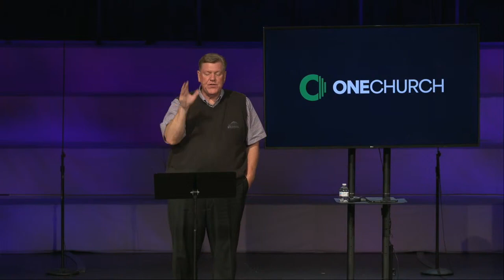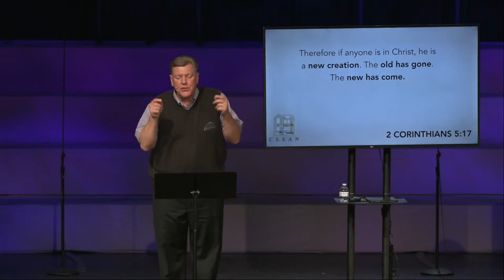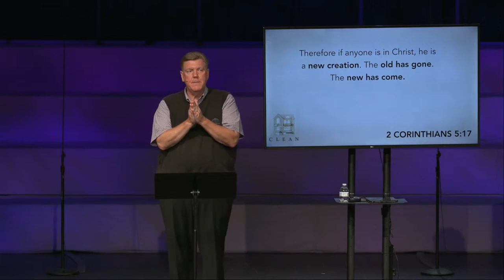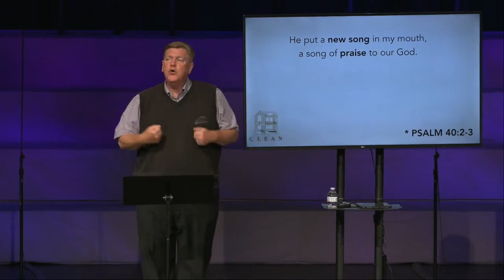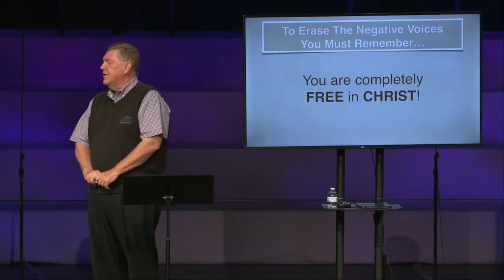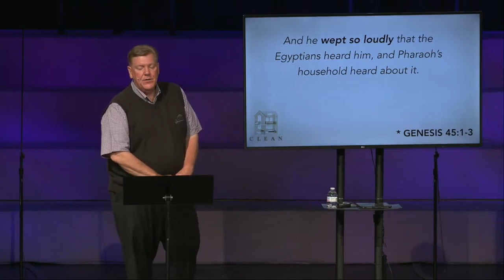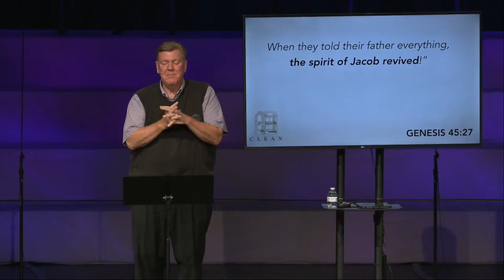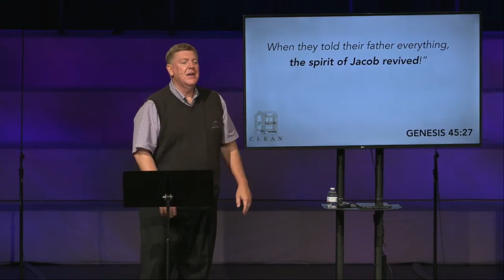Cleaning Up Our Emotional Scars - Lead Pastor Tim Gates, ONE Church; Kokomo IN [6.9.24]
Recorded LIVE during the Sunday Morning Service at One Church in Kokomo IN; 6.9.24.

“Therefore if anyone is in Christ, he is a new creation. The old has gone. The new has come.”
2 Corinthians 5:17

In this life changing & challenging Message, Pastor Tim helps us discover how to let go of our emotional scars, and allow God to use them for His Glory!

Please Watch & Listen!